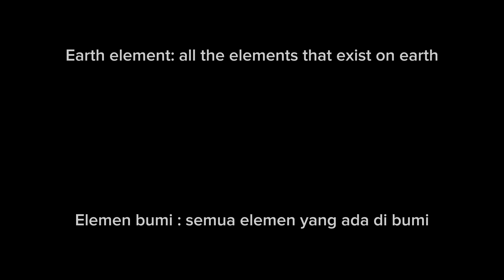Element power/Kekuatan elemen_meme 🇮🇩/🇬🇧||Countryhumans/Countrygacha [Original]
Yaww~! Allo!

⚠️video ini bersifat fiksi jadi mohon jangan di anggap serius
⚠️tidak bermaksud menyinggung/merendahkan negara lain
⚠tidak bermaksud menyinggung/merendahkan agama lain
⚠️INI CUMA AU...
Yaww~! Allo!

️⚠️This video is fictional so please don't take it seriously
️⚠️do not mean to offend/demean other countries
⚠do not mean to offend/demean other religions
️⚠️THIS JUST AU...

Note:

If the audio in this video is copyrighted, then this video will be muted
Jika audio di video ini copyright, maka video ini akan di mute (dihilangkan suara nya)
Karakter/Country:

Indonesia🇮🇩
Malaysia🇲🇾
Filipina🇵🇭
Singapura🇸🇬
ASEAN
Ib/Credit:
Api di scene akhir aku trace dari pinterest
[Ingatlah bahwa aku berada di tim netral dalam hal ship //respect semua ship]

[Keep in mind that I am in the neutral team in terms of ship //respect all ships]